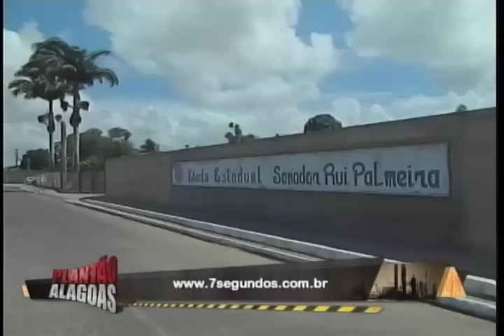BOLETIM 7 SEGUNDOS